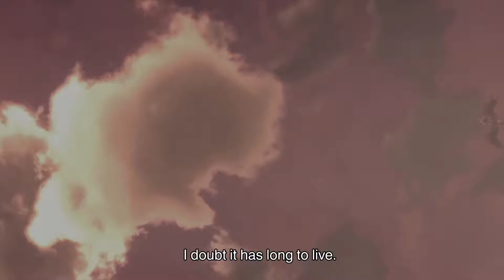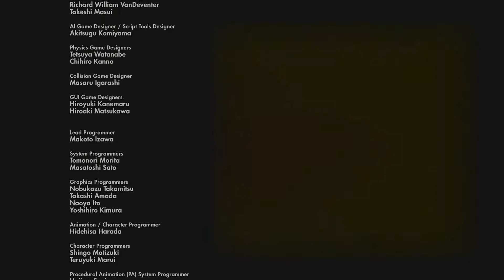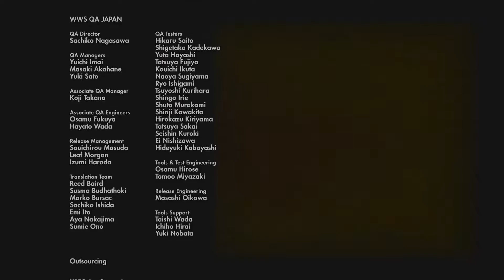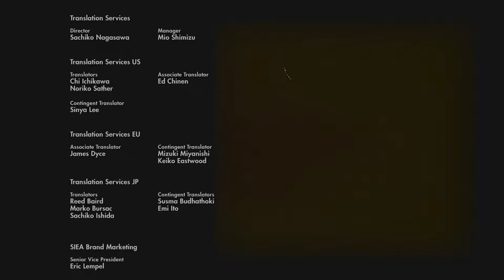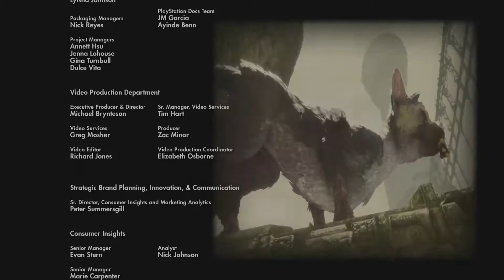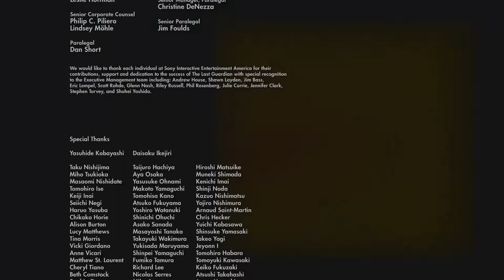Highlights | The Last Guardian [End]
With the Master of the Valley defeated, the end has come.

Thanks to Team Ico/SIE Japan Studio for creating The Last Guardian. Very happy to be able to play another game in the Ico Trilogy (even though each game may or may not have any relations to the other.)